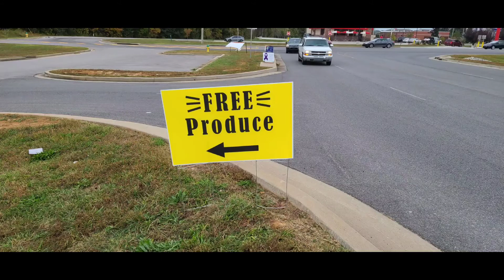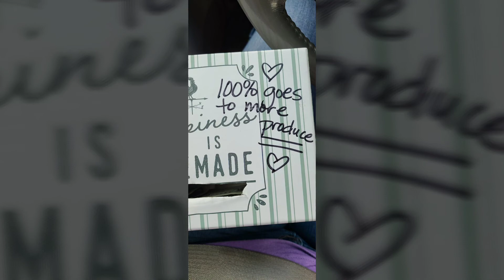FREE Produce Stand #15 🍅🫑🌶️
31 boxes of bell peppers
8 boxes of yellow squash
3 boxes of jalepeno peppers
26 boxes of green tomatoes
9 boxes of yellow tomatoes
15 boxes of Heirloom tomatoes
10 boxes of zucchini
8 boxes of green beans

This weekend was a WHOPPER! 🤣  Two days' worth of good to give out!!  Praise God!

Thank you to everyone who contributed!  I'm speechless.  (For real. 😳)  A true loss of words because words just don't do this justice.  It's God.  It's all God.  He's using us... and what an honor it is.

Philipians 1:3 is in everyone of my videos. "I thank my God every time I think of you." When I think of the LOVE I receive from the community on these produce days I am humbled and my heart is so full.  This whole life thing is a group effort.  It's a joy traveling alongside you amazing people. 💖

1 Corinthians 12:27 - "Now you are the body of Christ, and each one of you is a part of it."

And as always, a HUGE thank you to Tommy McIntosh, the General Manager of the OfficeMax in Hopkinsville, KY, for letting us use part of the parking lot! This is a group effort and it's wonderful to see the fruits (and vegetables!) of our labor!